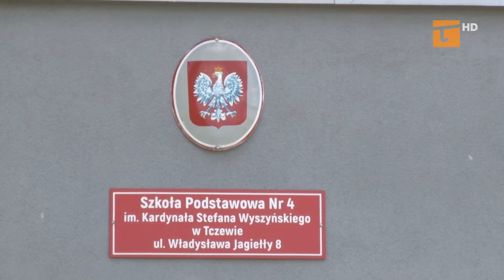Mniej uczniów w tczewskiej czwórce - Tv Tetka Tczew HD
W tym roku szkolnym rekordowa liczba jedenastu klas zakończy swoją edukację w Szkole Podstawowej numer cztery. W miejsce ósmoklasistów od września do czwórki trafi pięć nowych oddziałów, a łącznie będzie ich dwadzieścia jeden. Szkoła ta zmieni się z jednostki z największą liczba najstarszych klas w placówkę z największą liczbą młodszych uczniów w naszym mieście.